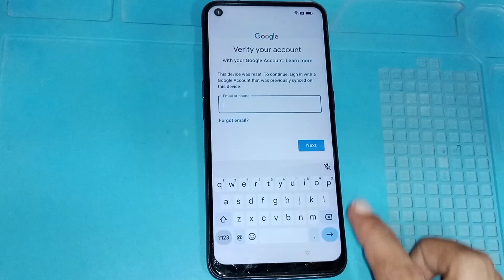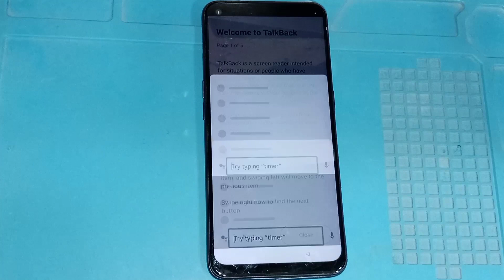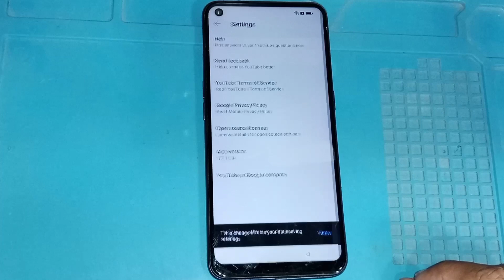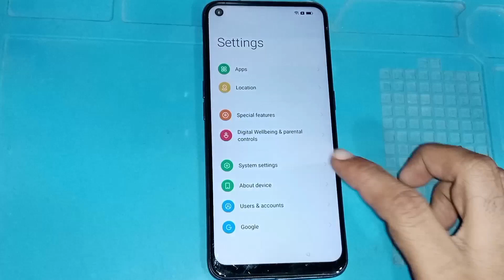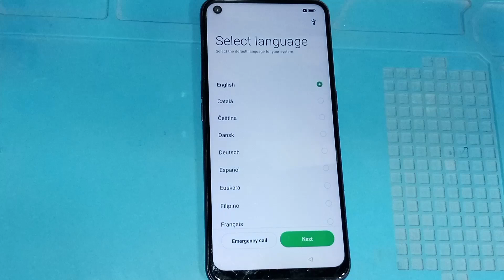Oppo A53 FRP Bypass 2022 (CPH2127)*#813# | *#812# Code Not Working/FRP Lock Google Bypass Android 12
oppo a53 frp unlock without pc
oppo a53 frp unlock
oppo a53 bypass new method
oppo a53 frp lock unlock without sim card
oppo a53 frp bypass *#813 / *#812 codes not working solution
oppo a53 cph2127 frp bypass without sim card
oppo a53 frp bypass google mic not working
oppo a53 frp bypass
oppo cph2127 remove google lock new update